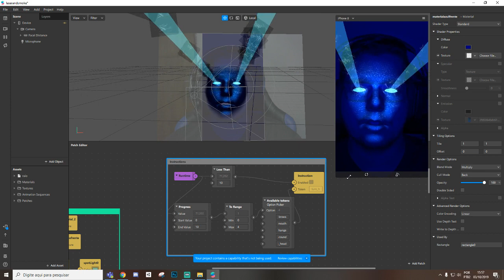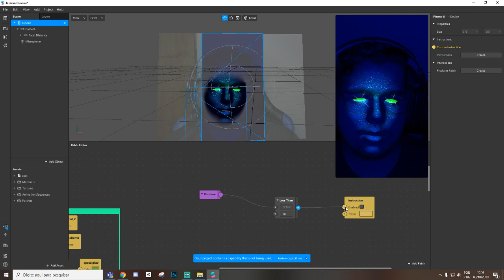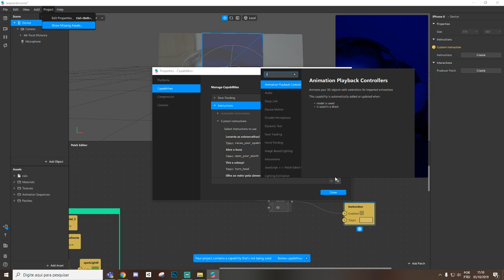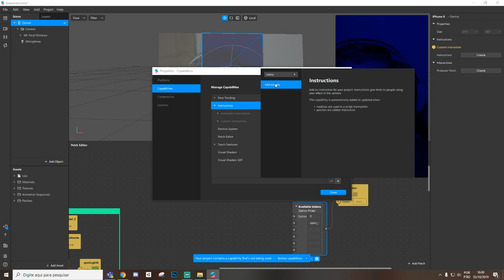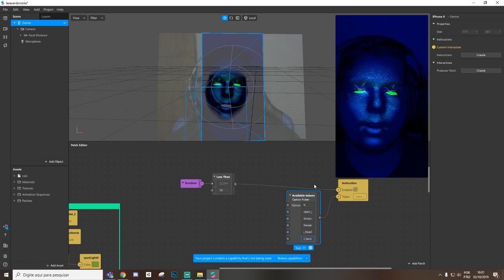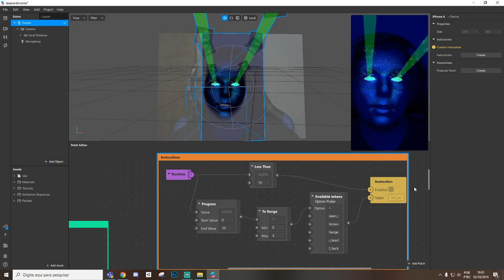Spark AR Várias instruções. Tutorial de como adicionar Instructions ao filtro [EN Captions]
Tutorial de como ativar várias instruções.
Como ativar a instrução do seu filtro.
Como criar um sistema para mudança de instruções